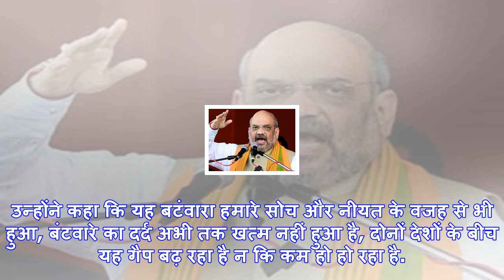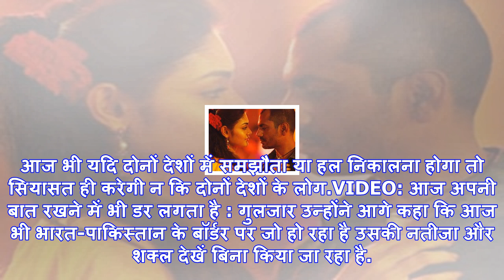Exclusive: बुक लॉन्चिंग के मौके पर गुलजार ने कहा, बंटवारे का दर्द अभी तक खत्म नहीं हुआ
गीतकार गुलजार (फाइल फोटो)नई दिल्ली: हिन्दी फिल्मों के एक प्रसिद्ध गीतकार गुजलार ने भारत-पाकिस्तान के...